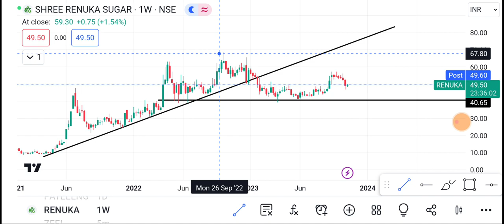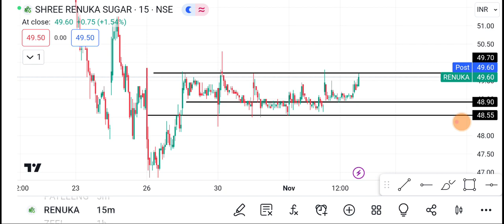3 November Renuka sugar Share | Renuka sugar Share latest News| Renuka sugar Share price today news